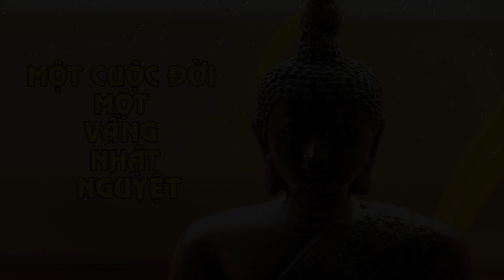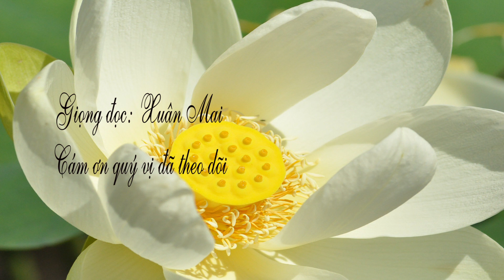13/ MỘT CUỘC ĐỜI MỘT VẦNG NHẬT NGUYỆT, TẬP 01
Một cuộc đời Một vầng nhật nguyệt
Tác giả: Minh Đức Triều Tâm Ảnh
Tập 01
-Kinh Vô ngã tướng
-Hóa độ công tử Yasa và cùng với bạn hữu